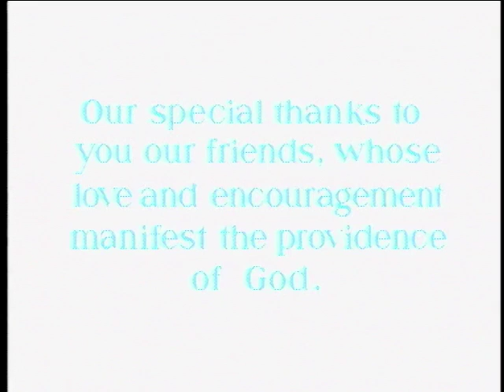MOTHER ANGELICA LIVE - PERSONAL CONVERSION - 1/5/1993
Mother talks about our conversion to Christ and the necessity of pursing holiness with zeal and unceasing prayer.